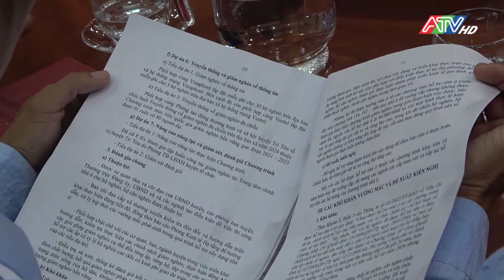Sở xây dựng giám sát tiến độ hỗ trợ nhà ở tại Tri Tôn | Đài Truyền hình An Giang